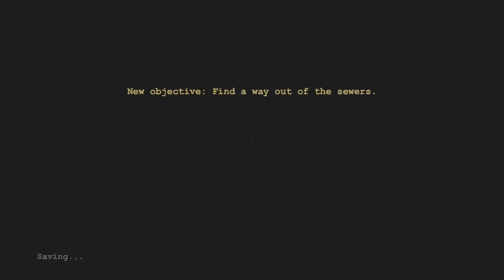[OUTLAST] (4)감잡았다